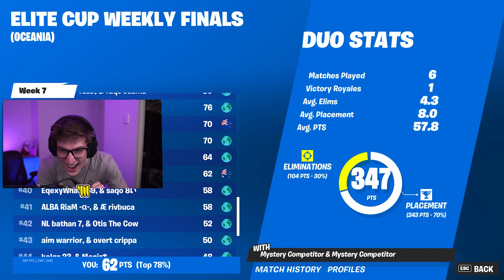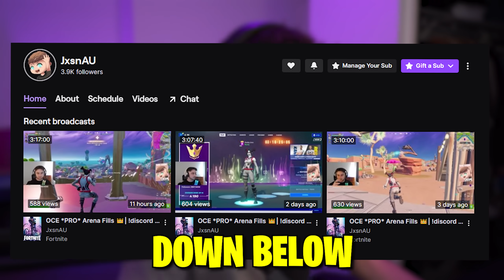How I Accidentally Made Money In Elite Cup Finals...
╎❤️╎SOCIALS╎

Support a Creator Code ► Overstrand

╎💠╎ACCESSORIES╎

╎📺╎COMPUTER╎